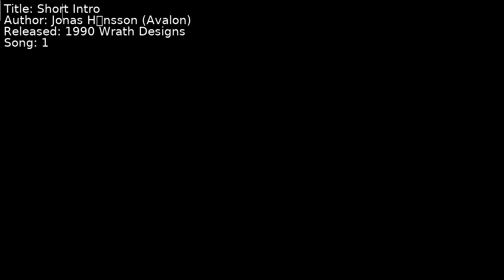Jonas Håkansson (Avalon) - Short Intro | Song 1 [C64] [SID]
Title: Short Intro
Author: Jonas Håkansson (Avalon)
Released: 1990 Wrath Designs
Song: 1